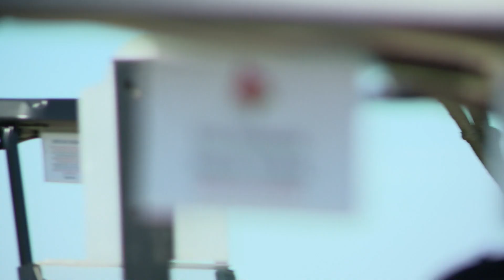Former Card Damion Lee hosts charity golf scramble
He only spent one season at Louisville, but the impact this city had on him will last a lifetime. Lee talks about his charity golf scramble in Simpsonville.